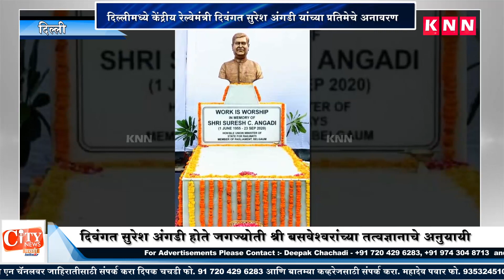Statue Of Late State Railway Minister Suresh Angadi Built on His Tomb at Delhi